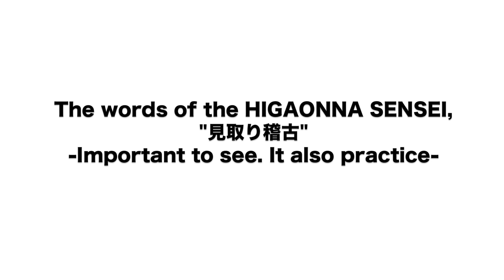東恩納盛男Lecture:MorioHigaonna『十八手』[SEIPAI] Linda and Torben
東恩納盛男　国際沖縄剛柔流
Linda and Torben of『型』[KATA]
『十八手』[SEIPAI]
Lecture:MorioHigaonnaSENSEI
The words of the HIGAONNA SENSEI,
"見取り稽古"
-Important to see. It also practice-
IOGKF 2015 International chief GASSYUKU in OKINAWA